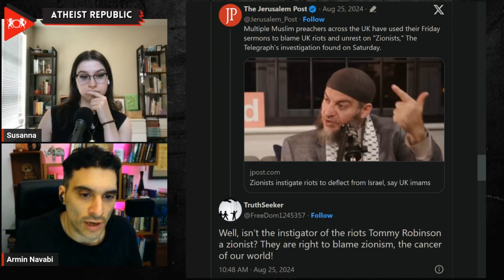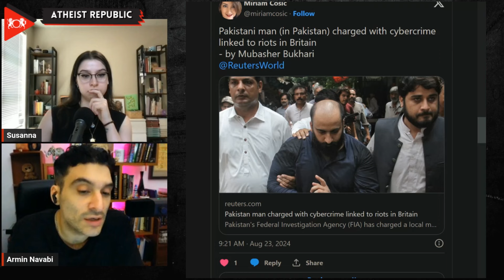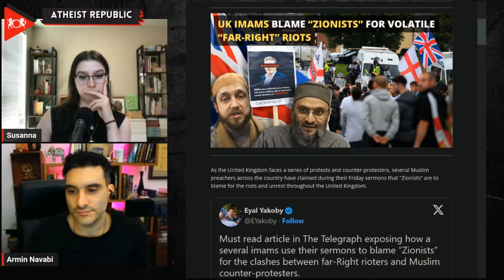UK Imams Blame “Zionists” for Volatile “Far-Right” Riots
In a troubling development amidst recent unrest in the United Kingdom, several Muslim imams have sparked controversy by attributing the violent "far-right" riots to a "Zionist agenda" during their Friday sermons. This inflammatory rhetoric has raised concerns about the spread of antisemitic conspiracy theories and their potential to exacerbate community tensions. Imam Ashraf Dabous of the Lewisham Islamic Centre in London, for instance, claimed that the rioters were being "manipulated and misguided" by Zionists to tarnish the reputation of British Muslims. He went further, stating, "It is quite well known now, publicly, due to information that has been released online, that they are Zionists and they are supporters of the state of Israel." These assertions, echoed by other religious leaders across the UK, have drawn sharp criticism from groups like the Campaign Against Antisemitism, who argue that such claims are thinly veiled antisemitism targeting the majority of British Jews who identify as Zionists. The Charity Commission has acknowledged these concerns and is assessing whether to investigate the charities associated with the mosques promoting these views, highlighting the delicate balance between religious freedom and the need to combat hate speech and conspiracy theories in an increasingly polarized society.